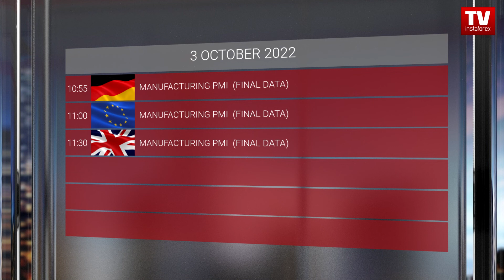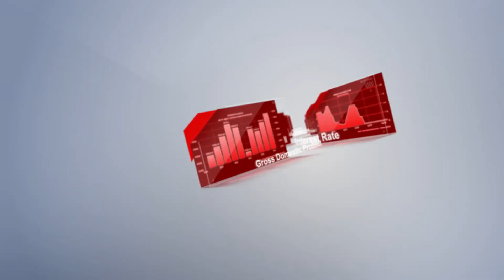Trader’s calendar on 3 – 5 October: USD may consolidate on its peaks.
00:00 INTRO
00:49 OCTOBER 3
01:09 ISM MANUFACTURING PMI (SEPTEMBER)
01:40 RBA INTEREST RATE DECISION
02:27 ADP NONFARM EMPLOYMENT CHANGE (SEPTEMBER)
02:54 ISM NON-MANUFACTURING PMI (SEPTEMBER)